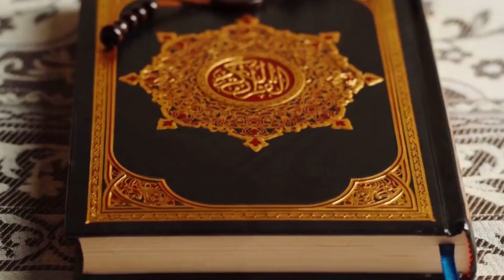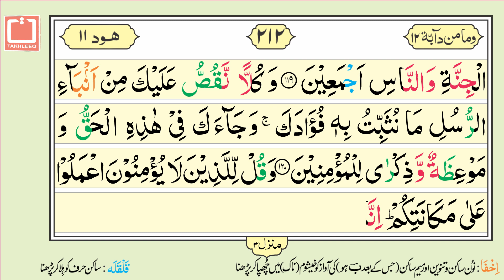16 Lines Quran e Pak - Para No. 12 - Page No. 212 - Surah Hud سورۃ ھود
Para No.12 Surah Hud Ayat 111 to 122 is recited in this video. It is hoped that the Muslim Ummah will like this effort of ours.